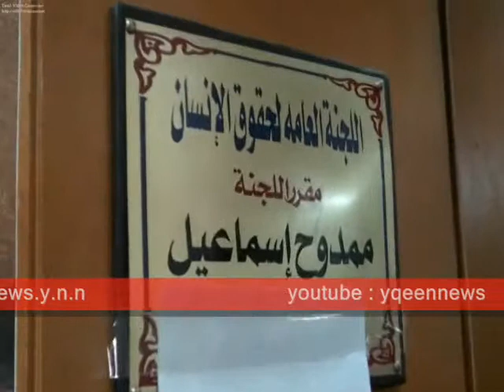منسق لجنة حقوق الإنسان يتحدث عن ما حدث داخل اللجنة